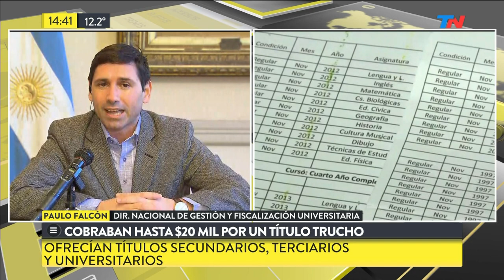Los audios de la banda de los "títulos truchos"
Fragmento de "Metadata" emitido el Lunes 1 de Julio de 2019.